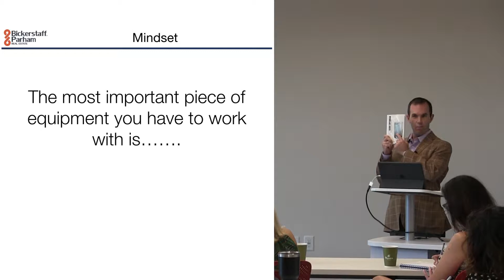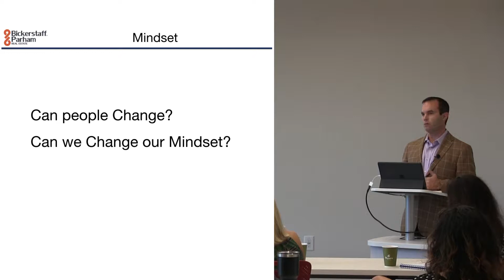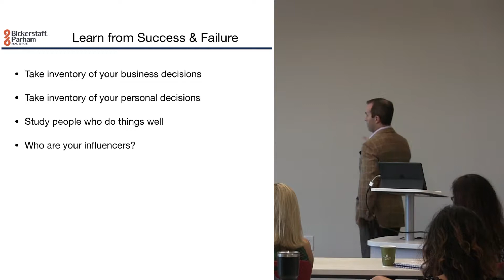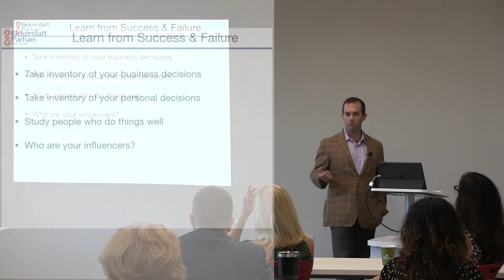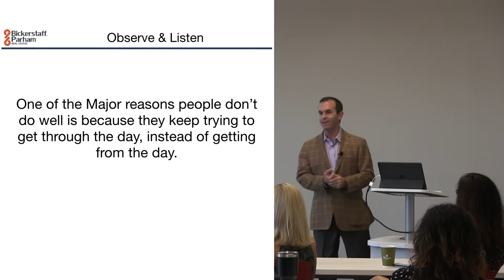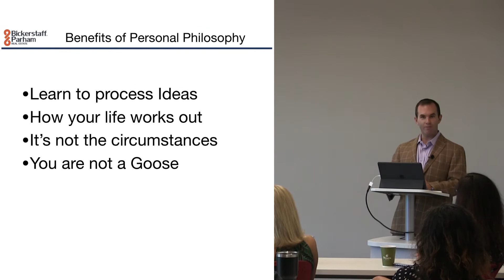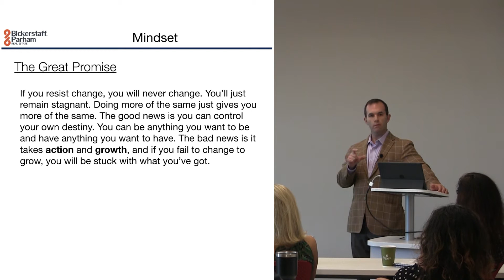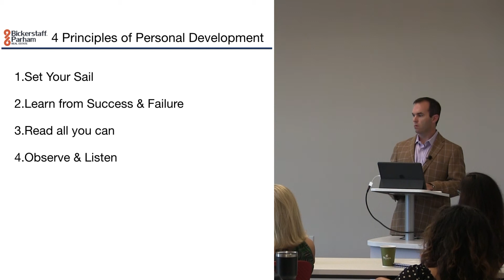Developing Your Personal Philosophy 10.11.2017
Your Brain is the most important equipment you have to work with. Developing your personal philosophy will help you:
Process Ideas
Set Your Own Sail
And embrace Change

If you resist change, you will never change. You'll just remain stagnant. Doing more of the same just gives you more of the same. One of the major reasons people don't do well is because they keep trying to get through the day, instead of getting from the day.

VIDEO NOTES:
[Insert video notes]